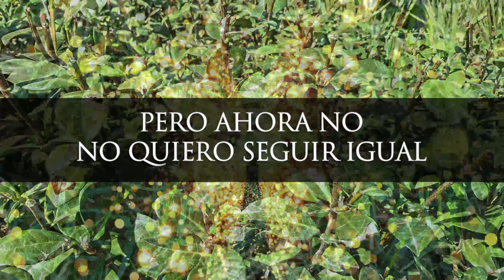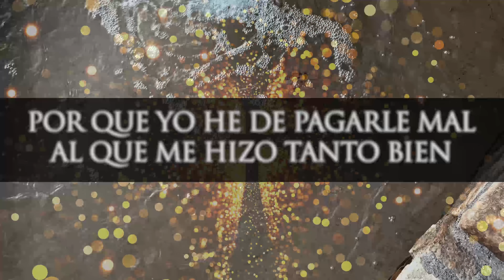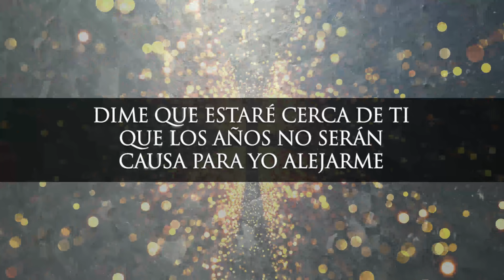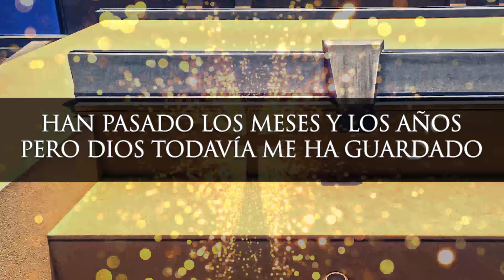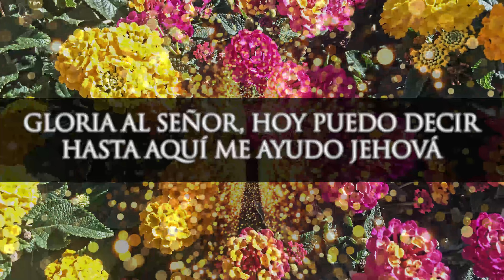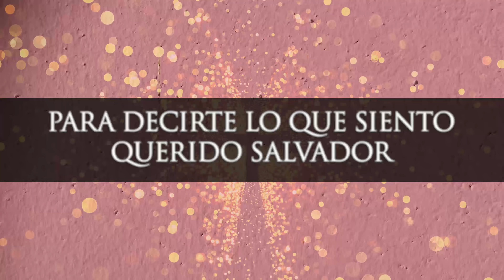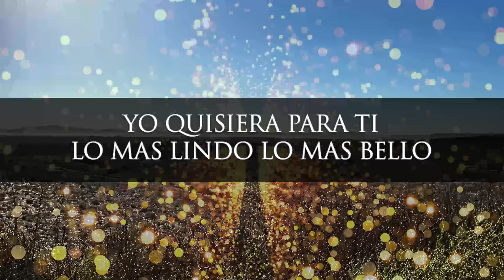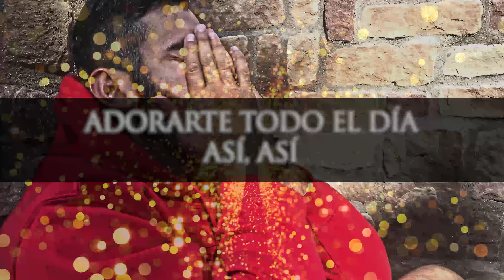MIS MANOS LLENAS DE TI | Espiritu De Dios | Alabanzas Cristianas | Llena Mi Vida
Fraces relevantes a los temas:

0:00 poderosos Jesus
4:00 mis manos llenas de tu poder
8:00 la luna y las estrellas que tu creaste
12:00 exhaltate Señor
16:00 mis manos te adoran